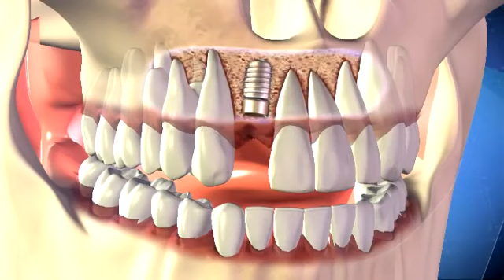Maka Dental Clinic Implant Dental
beerida ilkaha oo lagu soo kordhiyey xarunta Maka Dental Clinic